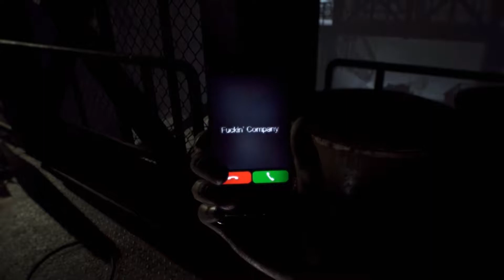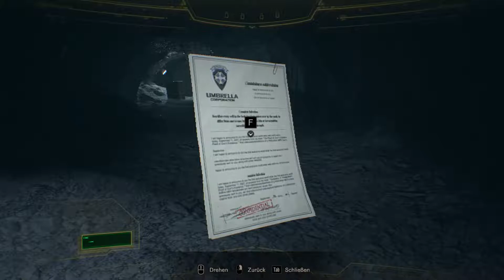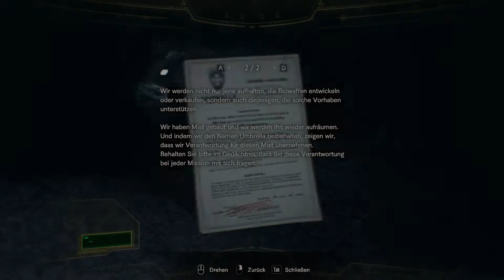Resident Evil 7 Not A Hero DLC • [GER/HD] [#01] Neuer Look neue Mission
► Genre: Horrror Survial

► Hersteller/Publisher: Capcom (2017)

► Technik:

Gezockt wird: Am PC ;-)
Mikrofon: Samson G-Track
Headset: Logitech G430
Gamesound und gelaber: OBS Studio
Schneiden und Rendern: Adobe Premiere Pro CC 2017
Thumbnails: Gimp 2.0